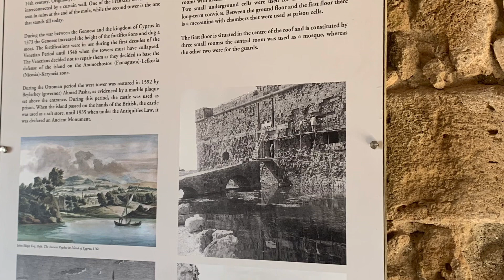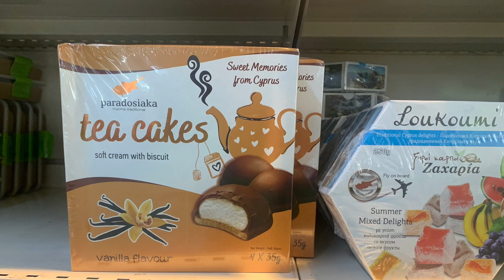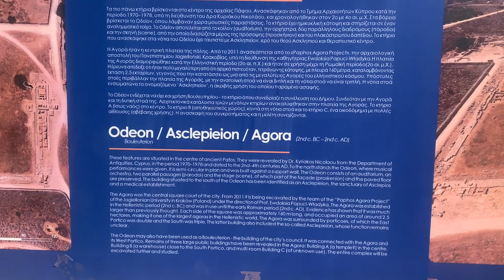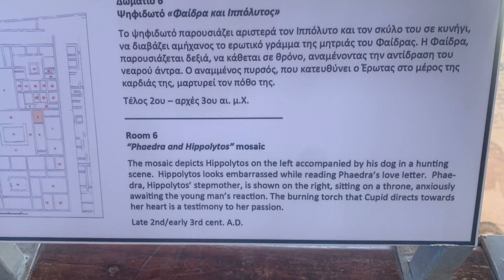Paphos run in the park “not parkrun” such good fun! And sightseeing after of course!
This is a video of a 4km run in Paphos which felt like a parkrun as was on a Saturday morning and was almost the same length as a parkrun. It was great to meet runners there to take park in the running events.